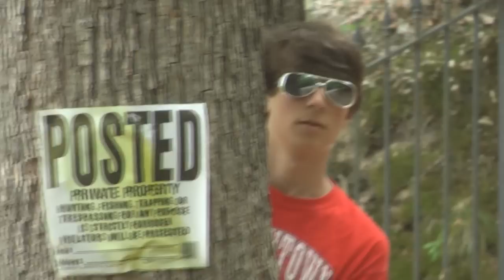Ragamuffin - Origins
The exciting prequel to one of our favorite videos, Search for the Ragamuffin.

NOTE - That isn't really a beer, just a beer can.

MUSIC - "The Hills of Connemara" by Gaelic Storm (WHICH WE DON'T OWN)